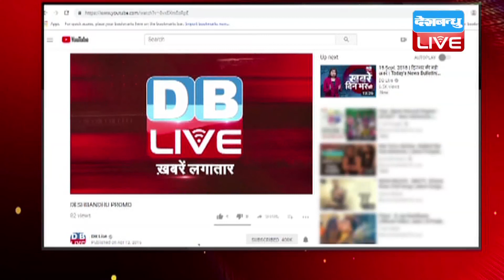10 Year चैलेंज पर राजनीतिक चुनौती | Shashi Tharoor ने फोटो के जरिए किया BJP पर वार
इंटरनेट पर चल रहे '10 Year Challenge' का क्रेज खूब देखा जा रहा है...जहां लोग साल 2009 और 2019 की फोटो पोस्ट कर रहे हैं...लेकिन अब इस चैलेंज पर राजनीति भी तेज हो गई है...और इस सियासत में कांग्रेस के नेता शशि थरुर ने 10 साल पुरानी फोटो की तुलना आज की फोटो से कर पीएम मोदी पर जमकर वार किया है...उन्होंने मुद्दा भी ऐसा उठाया है...जिस पर मोदी सरकार पहले ही मुश्किल में है